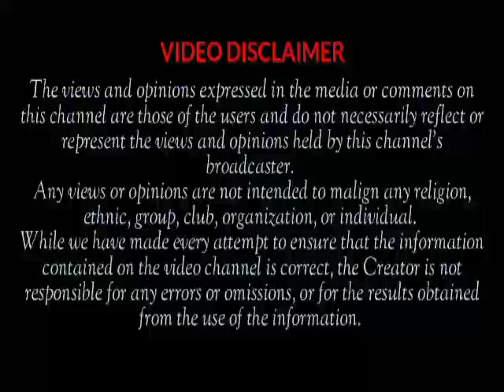SAD!!! Young Footballer Lost The Battle After Suffering From Cardiac Arrest....